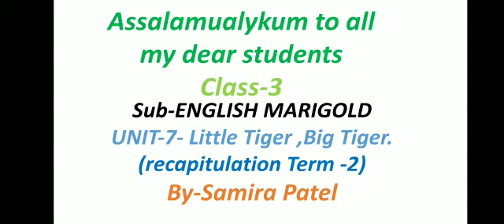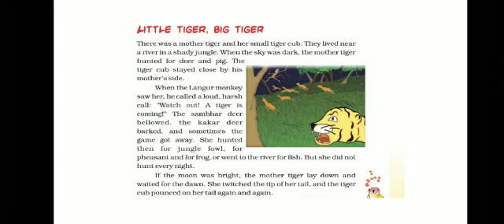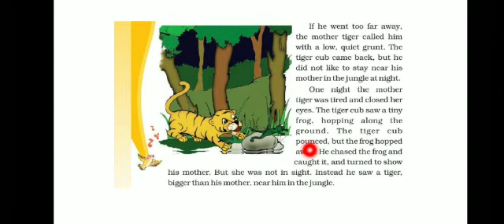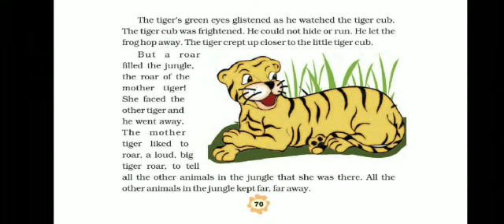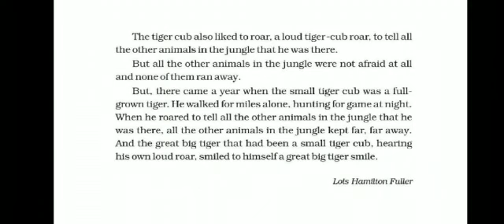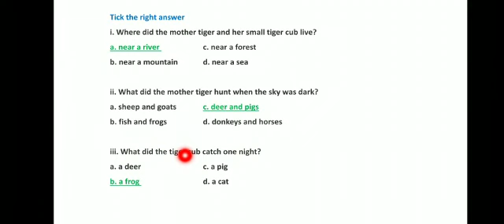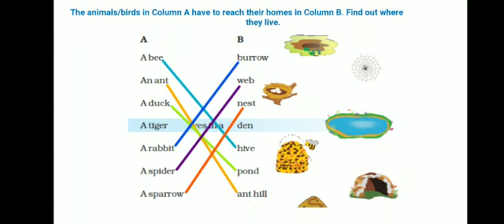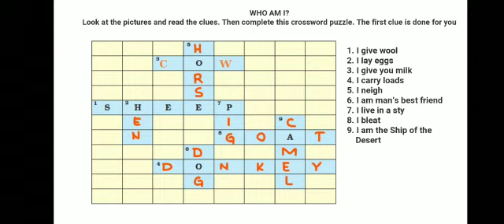Class :3 Subject :English Unit -7 Little Tiger, Big Tiger (Recapitulation)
Video from Ms. Samira Patel